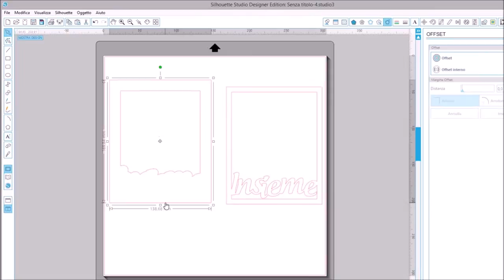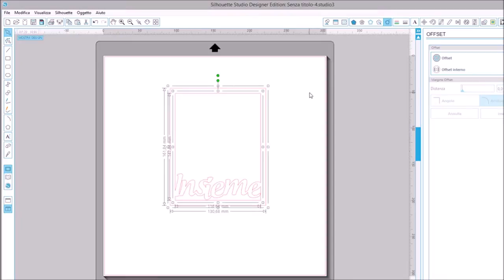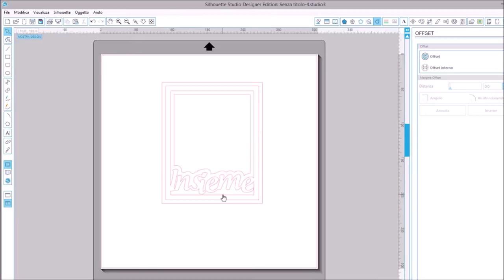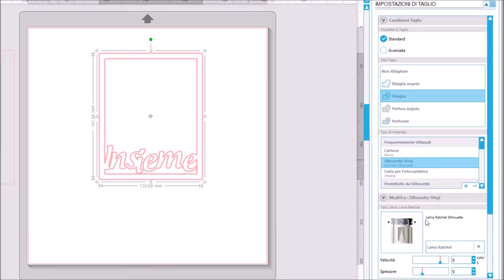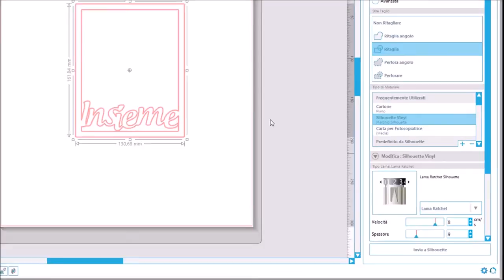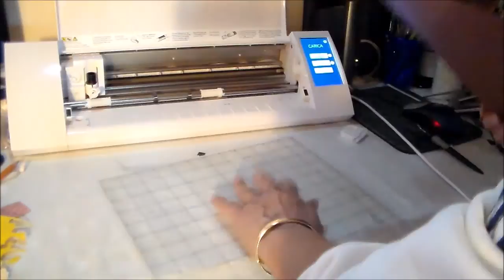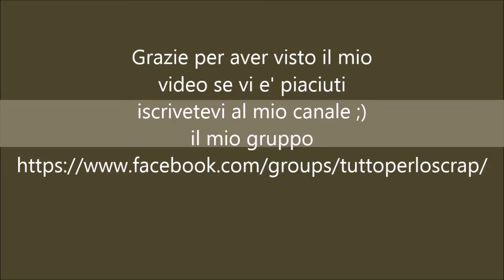Silhouette cameo :video tutorial in italiano creare una card per il project life in vinile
Questo video l'ho fatto principalmente per fare vedere il portarotolo per il vinile e vi dico un modo per costruire una card per il project life usando il vinile.

Qui trovate Application Tape che vi serve per trasferire il vinile